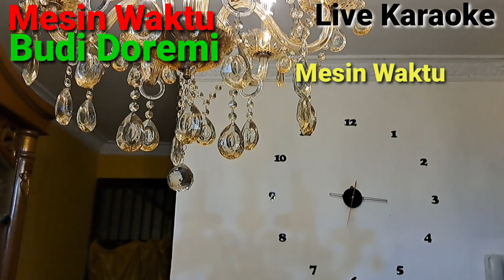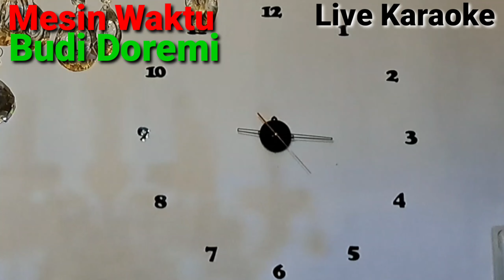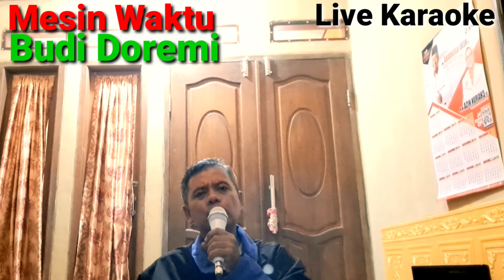BUDI DOREMI‼️MESIN WAKTU❗️LIVE KARAOKE